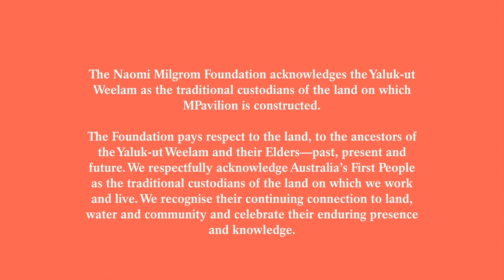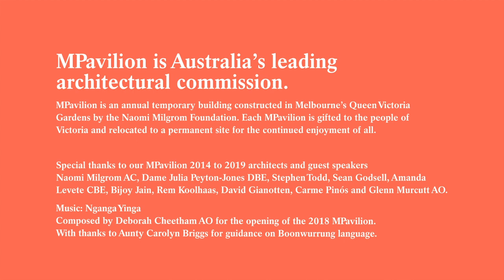Sean Godsell in conversation with Glenn Murcutt | Virtual Design Festival x MPavilion | Dezeen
Australian architects Sean Godsell and Glenn Murcutt discuss the importance of creating sustainable buildings which coalesce with their environment in this video broadcast as part of Virtual Design Festival's collaboration with MPavilion.

The programme of talks brings together the principals of the architecture firms behind Melbourne's yearly MPavilions - a programme of annual summer pavilions commissioned by the Naomi Milgrom Foundation.

The collaboration coincides with the launch of a book compiling the six MPavilions to date.

The book, titled MPavilion: Encounters with Design and Architecture, was due to be launched at the Venice Architecture Biennale in May this year, but the event was cancelled due to the coronavirus pandemic.

The videos feature a series of conversations between architects including Rem Koolhaas and David Gianotten of Rotterdam firm OMA, Amanda Levete of London practice AL_A, Bijoy Jain of Studio Mumbai, Carme Pinós of Barcelona-based Estudio Carme Pinós, and Australian architects Glenn Murcutt and Sean Godsell.